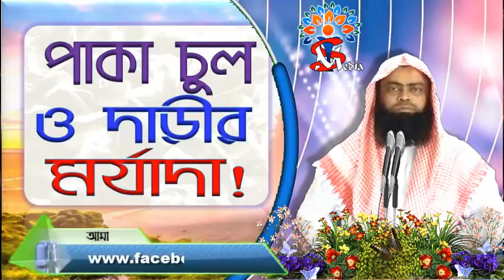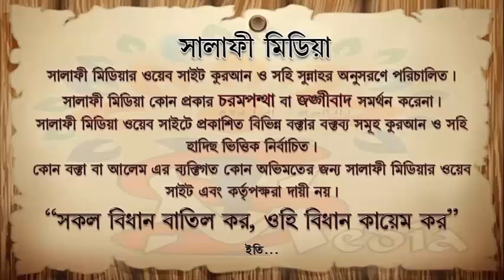পাকা চুল ও দাড়ীর মর্যাদা ᴴᴰ┇ শেখ মানসূর আলী মুহাম্মাদী